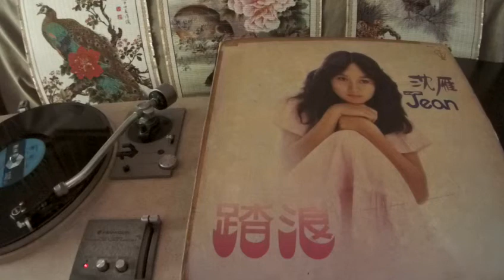沈雁 Shen Yan -- a1 踏浪